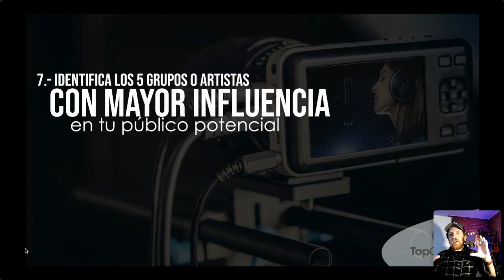🟢 Tip 7 👉 VISIBILIDAD ARTÍSTICA | Artistas con mayor influencia